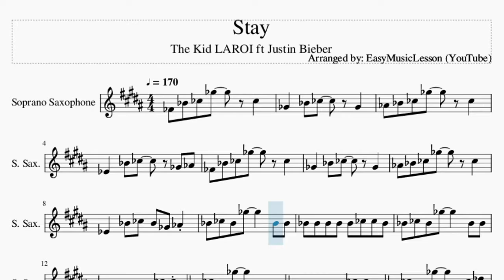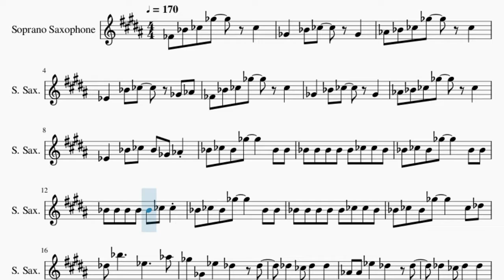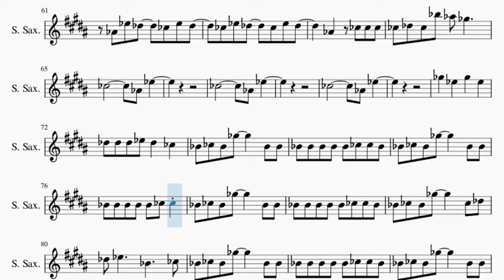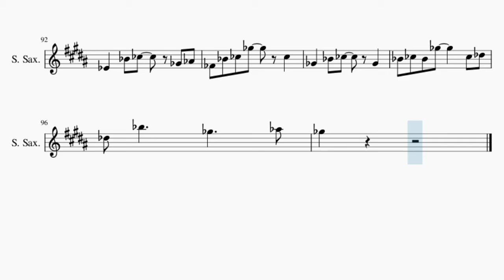Soprano Sax Sheet Music: How to play Stay by The Kid LAROI ft Justin Bieber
Here is a sheet music/tab video on the song Stay by The Kid LAROI ft Justin Bieber on the soprano sax. A soprano sax sheet music arrangement which is transposed to notes that are easily played by soprano sax, for the song Stay by The Kid LAROI ft Justin Bieber.

EasyMusicLesson2 teaches you to play the your favorite instrument, through well-arranged sheet music so that you too can learn how to play Stay by The Kid LAROI ft Justin Bieber on the soprano sax as fast as you can. A soprano sax sheet music with backing tracks to help your play the song better.

Chords of Soprano Sax arrangement:
F# Maj   G# Maj   A# Min   F Min   F# Maj   G# Maj   A# Min
F Min   F# Maj   G# Maj   A# Min   F Min   F# Maj   G# Maj
A# Min   F Min   F# Maj   G# Maj   A# Min   F Min   F# Maj
G# Maj   A# Min   F Min   F# Maj   G# Maj   A# Min   F Min
F# Maj   G# Maj   A# Min   F# Maj   G# Maj   A# Min   F Min
G# Maj   A# Min   F Min   F# Maj   G# Maj   A# Min   F# Maj
G# Maj

Melody notes of Soprano Sax:
E4 A#4 B4 F#5   B4
F#4   A#4 B4   F#4
G#4 A#4 B4 F#5   B4
D#4   A#4 B4   F#4 G#4
D#4   A#4 B4 A#4 F#4 G#4
A#4 B4 A#4 F#5     A#4 A#4
A#4 A#4 A#4 A#4 A#4 B4 B4 A#4
A#4 A#4 A#4 A#4 A#4 B4 B4
A#4 B4 A#4 F#5     B4 C#5
C#5 A#5     D#5     G#5
F#5 F#4 D#5   C#5   C#5
C#5   B4 C#5   C#5
G#4 G#4 D#5   C#5   C#5
G#4 G#4 D#5   C#5   B4 C#5
F#5   D#5   F#5   D#5
C#5 C#5 C#5 D#5 C#5   B4
C#5 A#5     F#5     G#5
F#5 D#5 D#5 D#5 D#5 B4 B4 B4
B4 C#5 C#5
C#5 D#5 D#5 B4 B4 B4
B4 C#5 C#5     B4 C#5 B4
D#5 D#5 D#5 F#5 B4 B4
C#5 C#5 C#5
G#4 D#5 D#5 D#5 B4 B4 B4
C#5 C#5 C#5     B4 C#5 B4
A#5 A#5 B5   C#5 C#5 B4
C#5   C#5 B4 C#5   D#5
C#5 C#5 B4 C#5 C#5 C#5 B4
C#5   D#5   A#4   B4
G#4 D#5 C#5   B4 D#5 C#5
B4 D#5 C#5   B4 D#5 C#5
G#4   B4 B4 B4
B4 C#5 B4 A#5 G#5 F#5
A#4